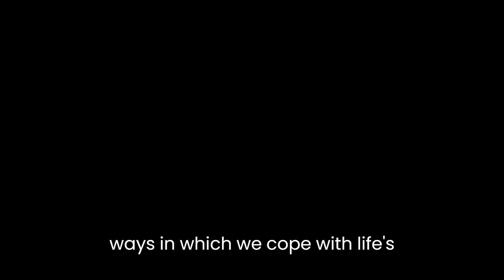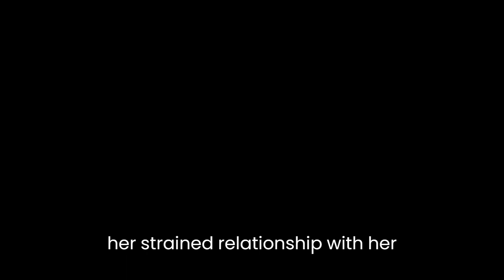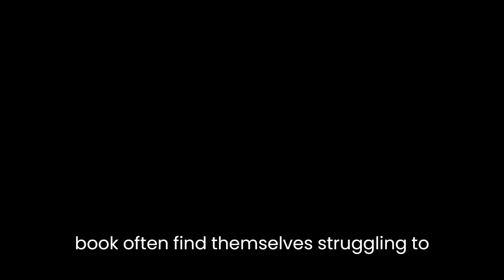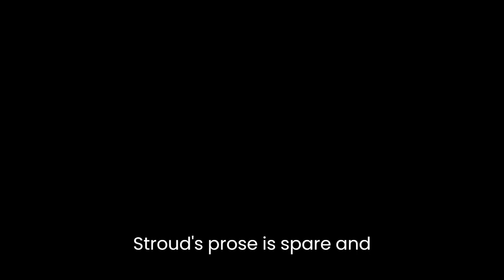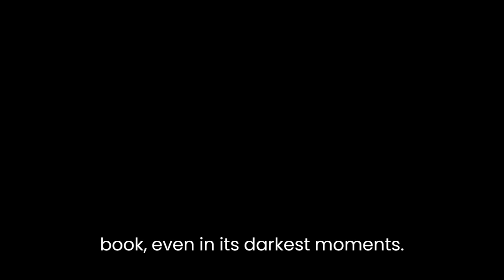"Olive Kitteridge" By Elizabeth Strout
Elizabeth Strout’s Pulitzer Prize-winning novel, "Olive Kitteridge," is a collection of interconnected stories that portray the lives of ordinary people living in a small town in Maine. The titular character, Olive Kitteridge, is a retired schoolteacher whose blunt and often abrasive personality masks a deep sense of loneliness and isolation. Through her interactions with the other characters in the book, as well as her own inner struggles, Olive's story becomes a powerful exploration of the complexities of human nature and the ways in which we cope with life's challenges.

The novel is structured as a series of thirteen stories, each of which focuses on a different character or set of characters in the town. While Olive appears in each of the stories, sometimes only briefly, the focus is not solely on her. Rather, the stories serve to illuminate the lives of the people around her and the ways in which they are affected by her presence.

One of the central themes of the book is the idea of loneliness and isolation. Olive, despite her outwardly brusque demeanor, is deeply lonely, as evidenced by her strained relationship with her husband, Henry, and her difficulty in connecting with others. Her attempts to reach out to others are often rebuffed, leaving her feeling even more alone. This theme is echoed in the stories of other characters as well, such as Denise, a young woman who struggles to connect with her mother, and Henry, Olive's husband, who feels increasingly isolated as he ages.

Another key theme in the novel is the idea of connection, or the lack thereof. While the characters in the book are all connected by virtue of living in the same small town, they often struggle to connect with one another on a deeper level. Olive, for example, is estranged from her son, Christopher, and finds it difficult to connect with her former colleagues at the school where she used to teach. Similarly, the other characters in the book often find themselves struggling to connect with family members or friends. This theme is perhaps most powerfully expressed in the story "Tulips," which follows a young girl named Julie as she navigates the aftermath of a school shooting. Julie is desperate for connection and understanding in the wake of the tragedy, but finds that those around her are unable or unwilling to provide it.

Throughout the book, Strout's prose is spare and evocative, with a keen eye for detail. She uses these details to build a rich and nuanced portrait of small-town life in Maine, from the changing seasons to the idiosyncrasies of the local characters. Her writing is both poetic and precise, capturing the beauty and brutality of everyday life in equal measure.

Perhaps one of the most striking aspects of "Olive Kitteridge" is its exploration of the human psyche. Through the experiences of the various characters in the book, Strout paints a complex and multifaceted picture of what it means to be human. The characters are flawed, often deeply so, and their struggles with love, loss, and loneliness are all too real. Yet, there is a sense of empathy and understanding that runs throughout the book, even in its darkest moments.

In conclusion, "Olive Kitteridge" is a powerful and moving exploration of the human experience. Through its richly drawn characters and evocative prose, the book explores themes of loneliness, isolation, and connection, painting a vivid portrait of small-town life in Maine. Strout's writing is both poetic and precise, capturing the beauty and brutality of everyday life with equal skill. Ultimately, the novel is a testament to the resilience of the human spirit and the power of empathy and understanding to bridge the gaps that divide us.